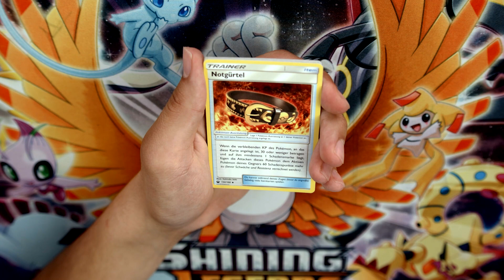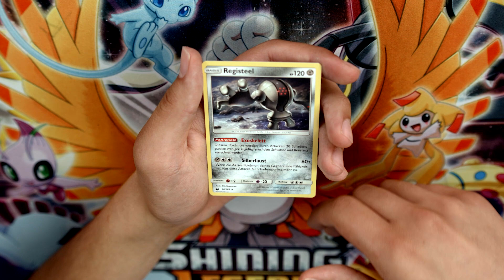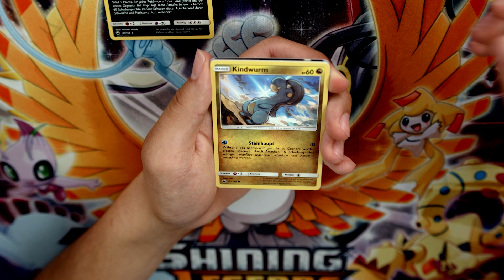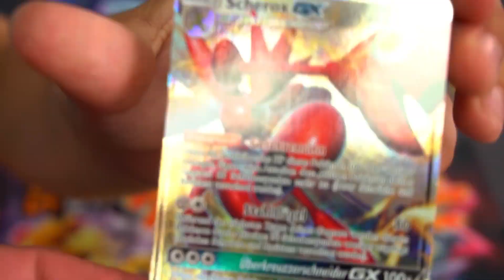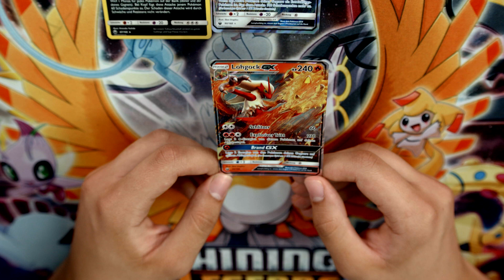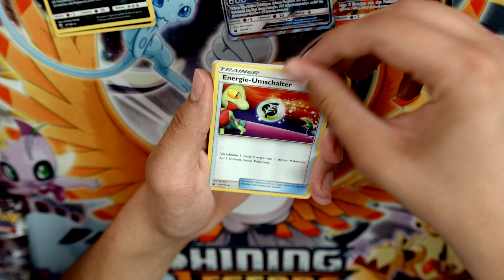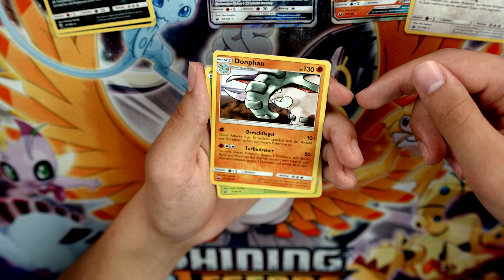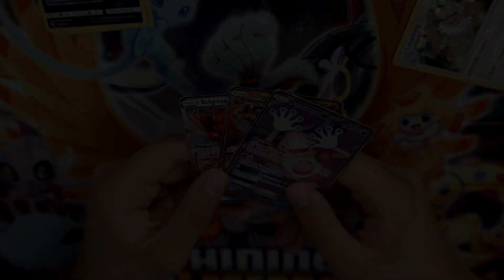Was will man mehr?! - Pokémon Booster Opening - Sturm am Firmament [3/4]